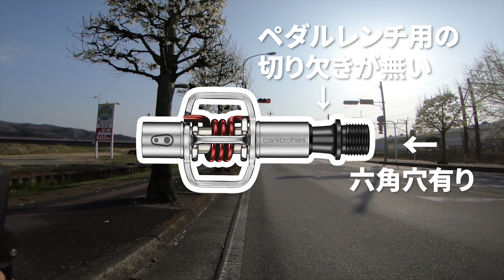シクロ号もスピードプレイへ。クランクブラザーズのエッグビーターは外すの大変。RideVLOG#064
すべて120fps撮影だけど、120fpsだけに手ブレ補正の効きが悪い？
撮影 GoPro HERO6
Canon G7X MarkII
音声 TASCAM DR-10L
マウントGoPro AGTSM-001

自転車:
ロードバイク FUJI TRANSONIC SL1.1(2016) + DURA-ACE 9000series Di2 + Campagnolo Shamal mille c15 or FULCRUM SPEED 55T
シクロクロス GIANT TCX SLR 2(2017) + SRAM RIVAL 1 + Campagnolo Zonda DB c17